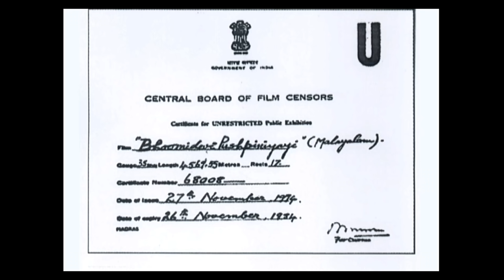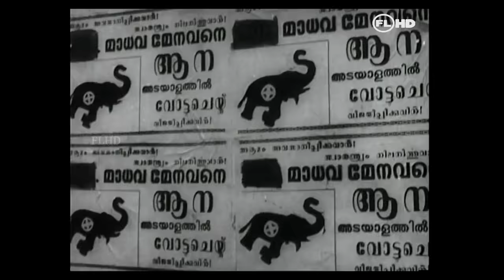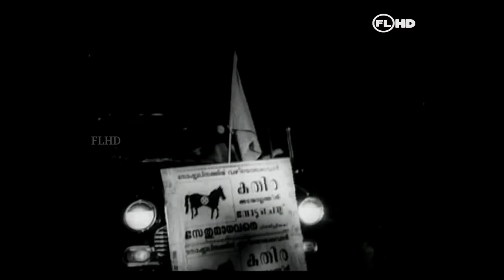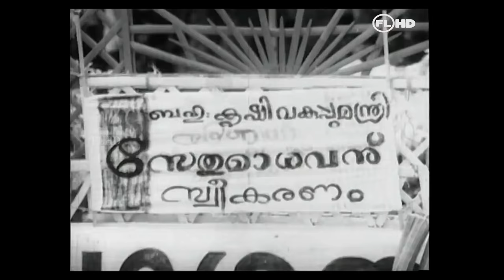Bhoomi devi Pushpiniyayi | Blockbuster Movie | Premnazir | Madhu |Jayabharathi | Vidhubala Others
Bhoomidevi Pushpiniyayi is a 1974 Indian Malayalam film, directed by Hariharan and produced by P. K. Kaimal. The film stars Prem Nazir, Madhu,  in the lead roles. The film had musical score by G. Devarajan. The film was a remake of the Tamil film Ponnukku Thanga Manasu .
Starcast : Premnazir | Madhu | Jayabharathy | Vidhubala | Adoor Bhasi | Bahadoor | Sankaradi |
K P Ummer |KPAC Lalitha | Others ;  Lyrics  : Vayalar | Music : Devarajan | Producer:P.K. Kaimal
Direction : Hariharan